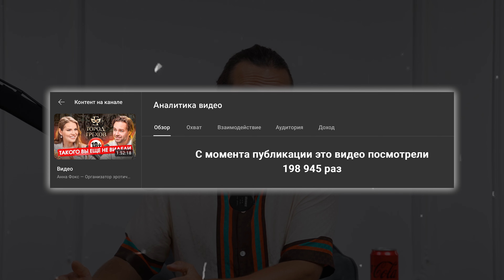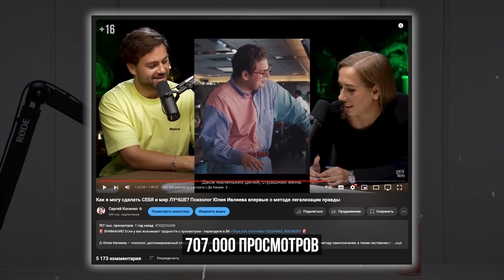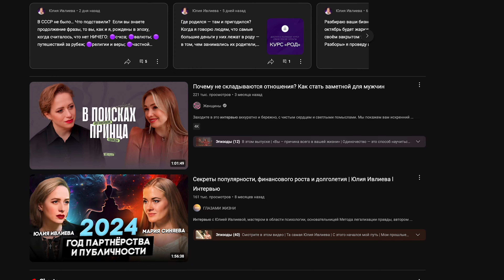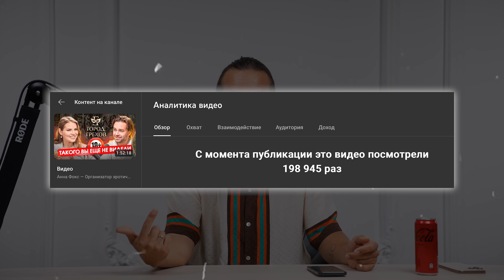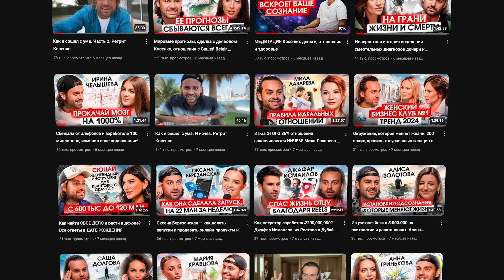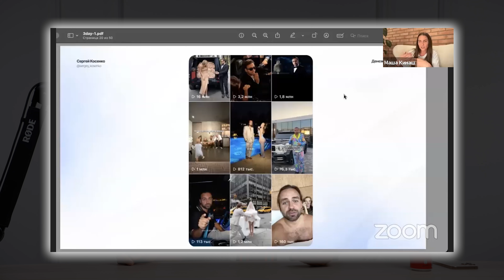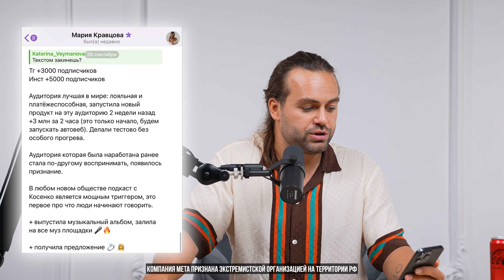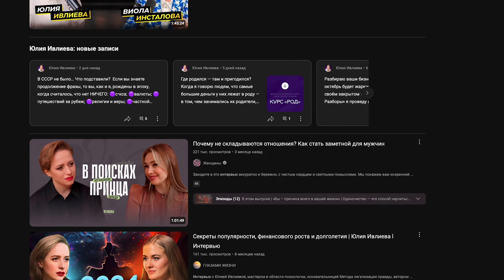Инструкция: как зарабатывать на YouTube и Instagram от 5.000.000 руб.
🎁СУПЕР ОФЕР- первые 5 человек кто напишет менеджеру Екатерине получит ЦЕНУ 🔥 на подкаст- 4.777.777 рублей

Реклама. ООО "Продюсерский центр Сергея Косенко". ИНН 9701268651 Erid: 2Vtzqw9nced

⏱ Таймкоды:
00:00:00 Интро
00:00:56 Почему подкасты взрывают тренды?
00:01:34 Что делает подкасты популярными
00:03:16 Юлия Ивлиева: История успеха на примере
00:05:28 Секрет успеха Юлии Ивлиевой
00:08:39 Как заработать на подкастах, топ советы
00:09:48 История Александры Рыбаковой, как сделать деньги на подкастах
00:10:50 Специальное предложение для подкастеров
00:12:02 Воронка продаж и как заработать с подкаста
00:13:01 Реальные кейсы успеха, которые вдохновляют
00:14:26 Отзывы и впечатляющие, результаты
00:15:35 Кейс Анна Фокс-Город Грехов
00:18:00 Как увеличить чек и заработать доверие
00:20:47 Что нужно знать перед запуском подкаста
00:21:47 Как построить успешную структуру подкаста
00:22:43 Истории успеха!
00:23:35 Подкаст как мощный инструмент для бизнеса
00:24:34 Кейсы которые стоит знать
00:29:22 Важность продаж и подкастов
00:30:20 Как подкасты меняют восприятие бренда
00:31:19 Примеры успешных подкастеров и их секреты успеха
00:32:18 Поддержка команды  ключ к успеху подкаста
00:33:14 Как я отношусь к продажам и почему это важно